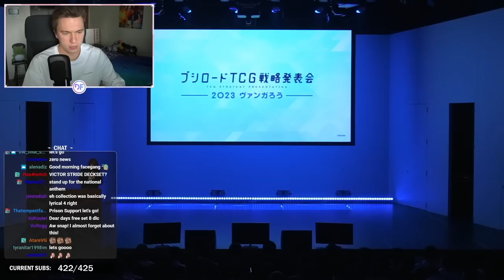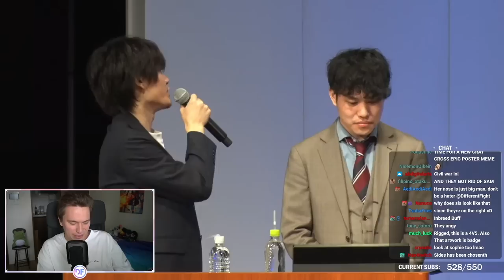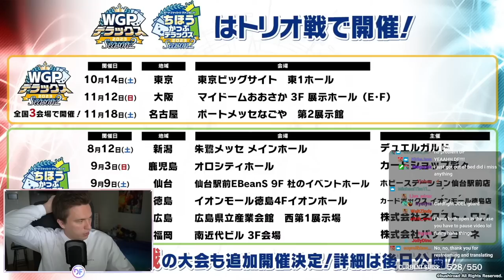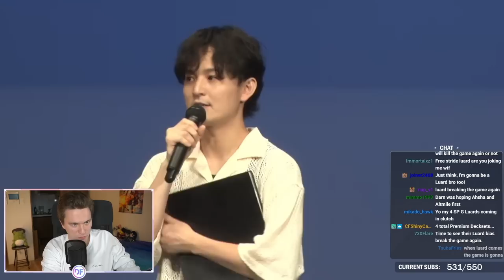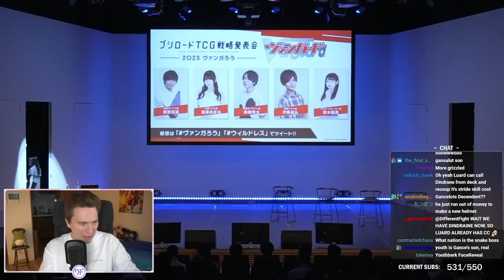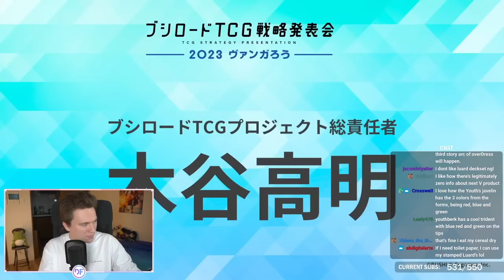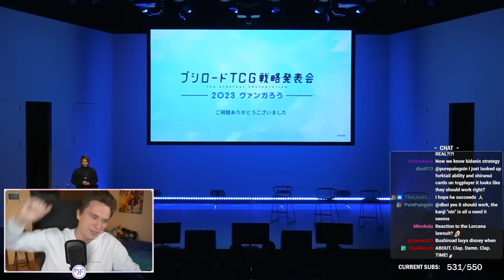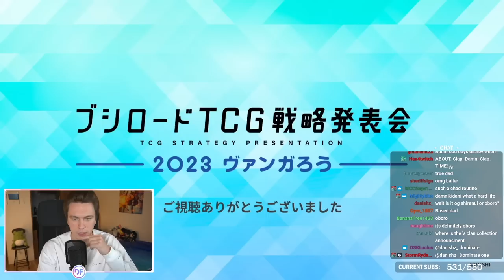LUARD IS BACK & YOUTHBERK EVOLVES IN STANDARD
The Summer Bushiroad Strategy Presentation gave us CRAZY news - a potential combined Worlds, new sets, Luard & Shiranui's return and MUCH more!